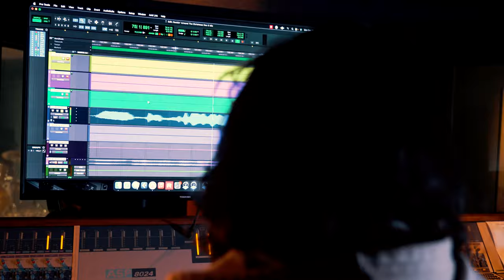The Music Department at Lebanon Valley College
The Music Department at Lebanon Valley College offers majors in music, music education, music business, and audio and music production. Perform with more than a dozen ensembles, sing with the College or Concert choir, and take the field with The Pride of The Valley Marching Band that features more than 100 members.